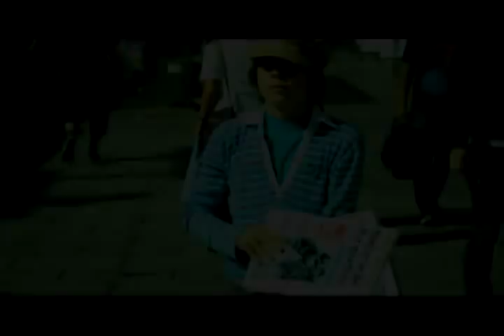DAS DING AUS DER MUR - Trailer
Produktion: Aurel Hu & Hianbliata Productions & Screaming Bonsai Studios
Mit: Daniel Josef Rossmann, Heinz Olbrich, Silke Wiorek, Imre Withalm, Melanie Chung, Aurel Hu, u.v.m.
Dauer: 73 Min.
Sprache: Deutsch